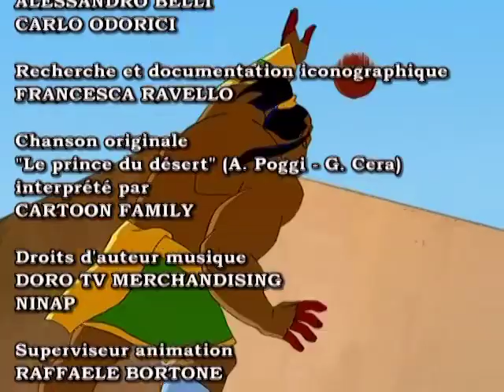LA FOLIE DE BEN | Farhat Le Prince Du Désert | Partie 23 | Série 1 | Épisode Complet | Français